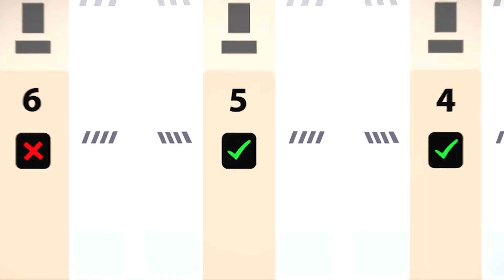Jak wydostałem się z lotniska - Edynburg PORADNIK - Walkthrough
Droga od samolotu po wylądowaniu na lotnisku w Edynburgu aż do wyjścia na przystanki autobusowe.